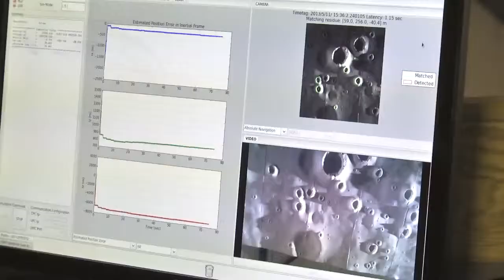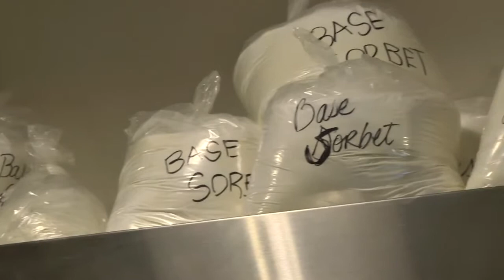24 heures de science à Sherbrooke : robot et gelato - Estrieplus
Une trentaine de personnes ont participé samedi à la toute première grande virée scientifique de Sherbrooke, qui leur a permis notamment de visiter des entreprises locales qui font de la science tous les jours dans le cadre de leurs activités quotidiennes.